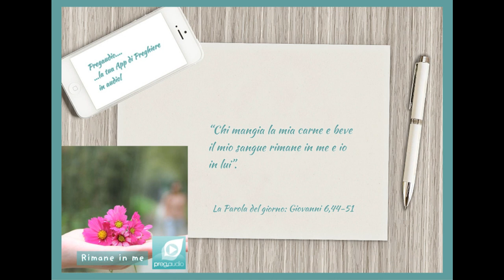Vangelo del 28 Aprile 2023: Giovanni 6,52-59 con il commento di don Franco Mastrolonardo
In quel tempo, i Giudei si misero a discutere aspramente fra loro: «Come può costui darci la sua carne da mangiare?». Gesù disse loro: «In verità, in verità io vi dico: se non mangiate la carne del Figlio dell'uomo e non bevete il suo sangue, non avete in voi la vita. Chi mangia la mia carne e beve il mio sangue ha la vita eterna e io lo risusciterò nell'ultimo giorno. Perché la mia carne è vero cibo e il mio sangue vera bevanda. Chi mangia la mia carne e beve il mio sangue rimane in me e io in lui. Come il Padre, che ha la vita, ha mandato me e io vivo per il Padre, così anche colui che mangia me vivrà per me. Questo è il pane disceso dal cielo; non è come quello che mangiarono i padri e morirono. Chi mangia questo pane vivrà in eterno». Gesù disse queste cose, insegnando nella sinagoga a Cafàrnao.